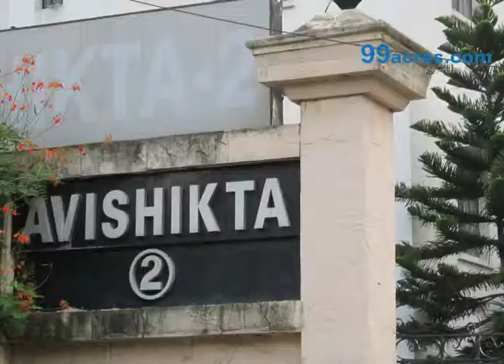kalikapur ID 3454